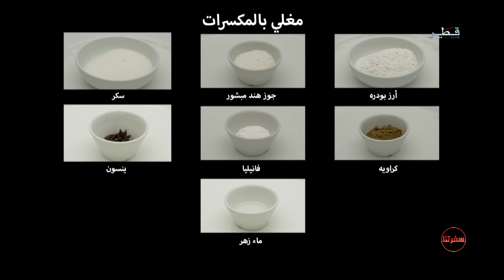سفرتنا الموسم 1 - الحلقة 12